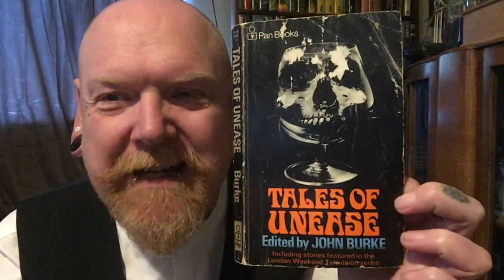The Sunday Story - The Sound &The Silence by D’Arcy Niland Horror Audiobook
Sunday, Sunday, Sunday!